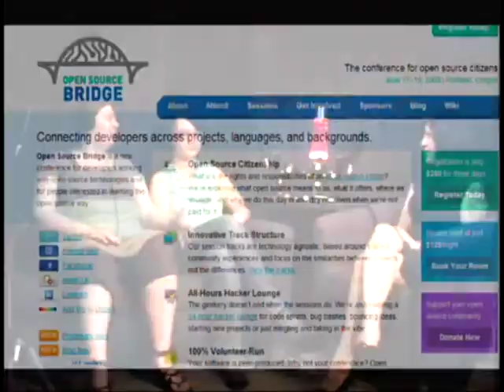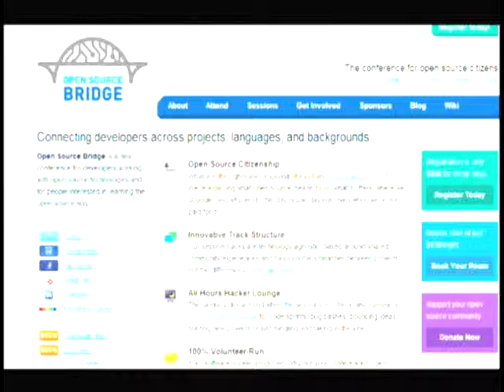StrangeLove Episode 106 - Tech: Open Source Bridge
May 31, 2009: “Open Source Bridge with Audrey & Selena”

Friday night we were joined by Audrey Eschright and Selena Deckelmann the founders of the Open Source Bridge.  OS Bridge is a conference being held here in Portland June 17-19th.  We had a terrific chat with them about the conference, we they started it and what you can expect if you attend.  They also put out a call for more volunteers (it’s a volunteer organized and run conference) and sponsors.  Then in afterhours we tried mojitos and babbled the hour away about Portland, Food Carts and sooo much more.   Check out both episodes!

Host: @CamiKaos
Producer/Co-Host: @drnormal